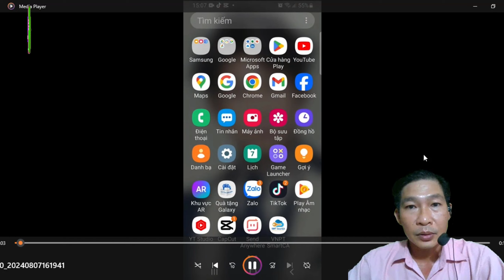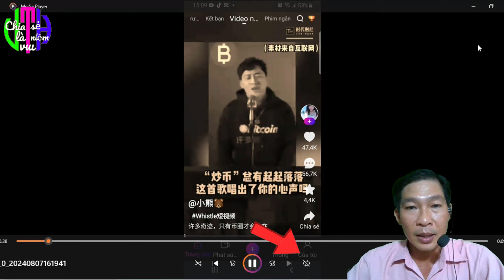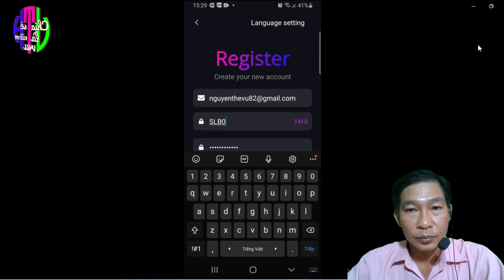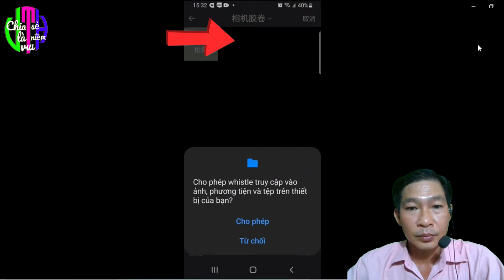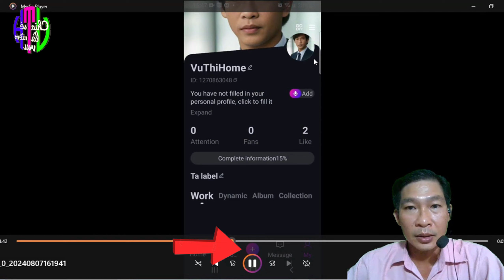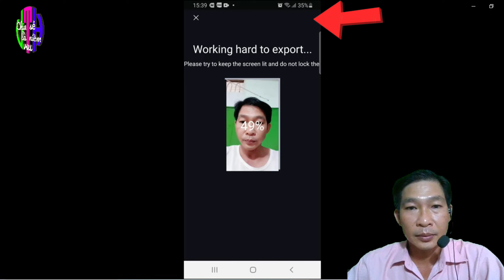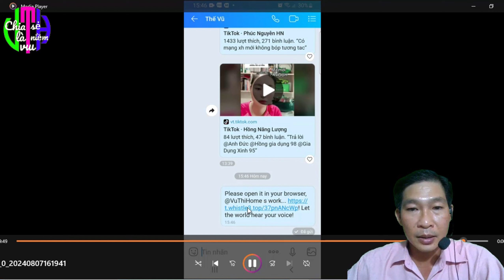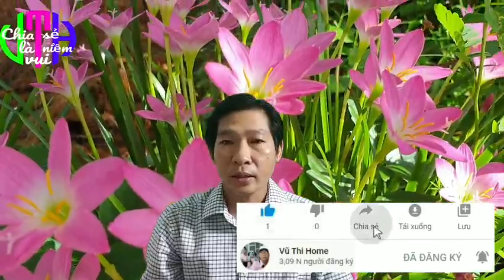Trải Nghiệm Mạng Xã Hội Mới Whistle|@ Vũ Thi Home